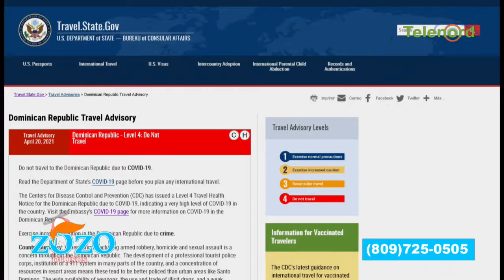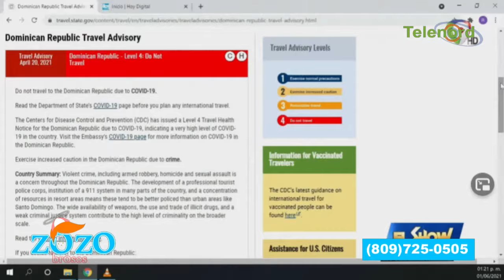Alerta roja de Estados Unidos nos afectará dice Kamila Merejo